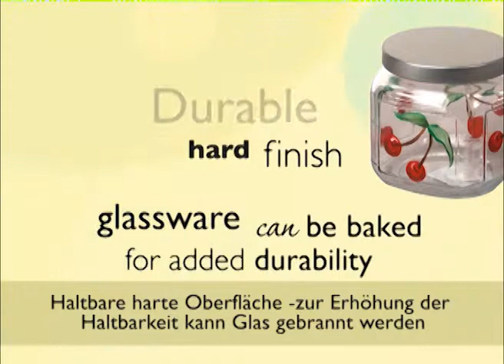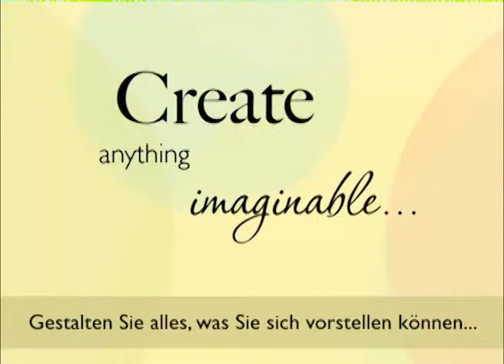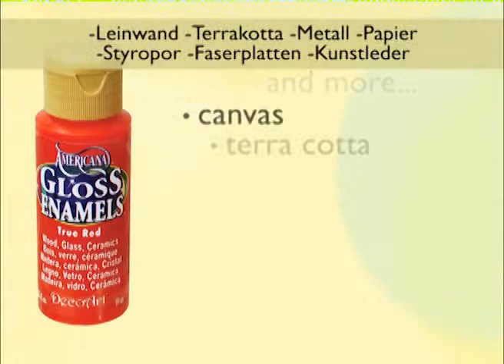Americana Gloss Enamels in Deutsch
Unsere vielseitige neue Lackfarbe ist perfekt für Malerei Glaswaren, Holz Artikel sowie einer Vielzahl anderer Oberflächen. Decorate gewöhnliches Glas Elemente, Fundstücken vom Flohmarkt und vieles mehr für Ihr Zuhause. Verschönern oder personalisieren Glas, Keramik und Holz Ornamente für Urlaub Geschenk geben. Painted Glaswaren kann für erhöhte Haltbarkeit gebacken werden. Geht genauso gut auf porösen Oberflächen-Versiegelung nicht erforderlich. Farben passen unsere regelmäßigen Americana Acrylics mit dem gleichen Namen. Verwenden Americana Gloss Schmelze für alle Ihre Projekte.